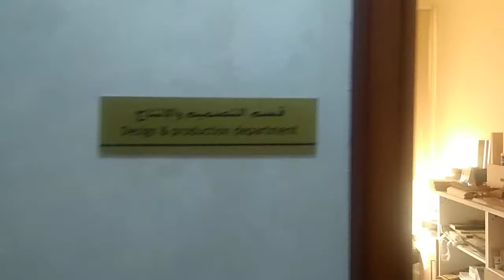vhot tansengco at work in factory 03 27 21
about furniture factory